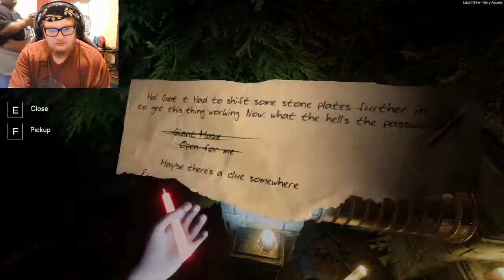Stuck in the maze with lmk -Labyrinthine